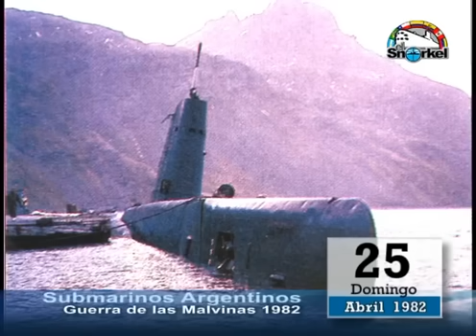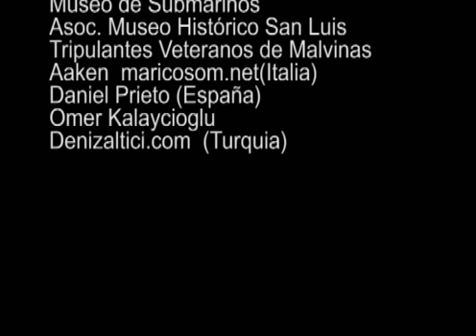Submarinos Argentinos en Malvinas 1982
Desempeño de la Fuerza de Submarinos Argentina en el Conflicto del Atlantico Sur. malvinas 1982